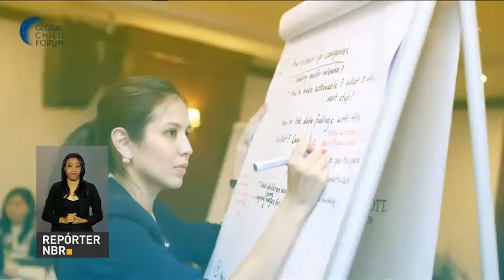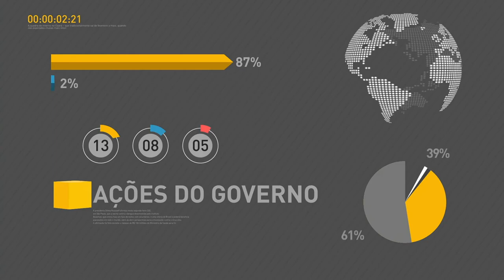Lei sancionada durante o Fórum Global da Criança amplia proteção para vítimas de violência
REPÓRTER NBR 11H - 05.04.17: Presidente Michel Temer sancionou lei que amplia a proteção para crianças e adolescentes vítimas e testemunhas de violência física, psicológica ou sexual, durante o Fórum Global da Criança, realizado em São Paulo. E ainda: Marcela Temer, primeira-dama e embaixadora do programa Criança Feliz, participa do encerramento do Fórum Global da Criança.